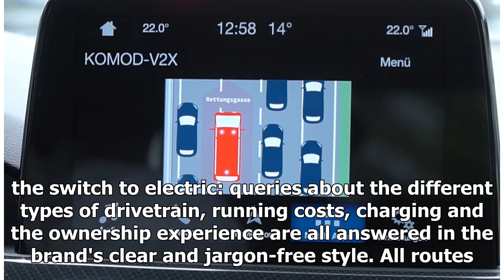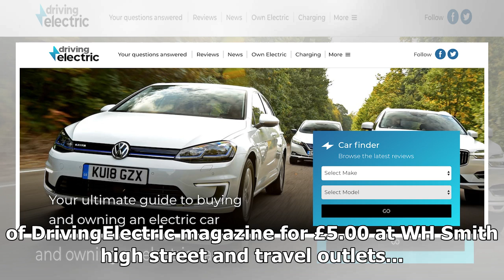Dennis launches DrivingElectric magazine | k production channel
Dennis Publishing has launched DrivingElectric magazine, a definitive guide to electric and hybrid motoring. It's available as a 100-page quarterly magazine, on...